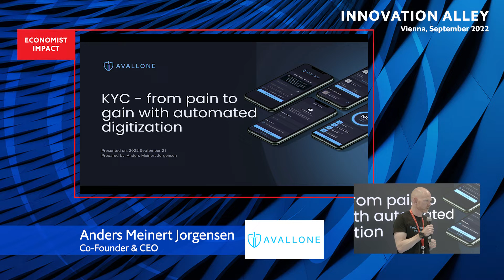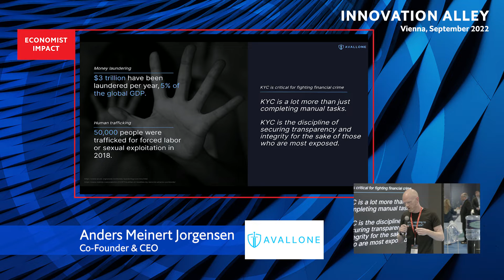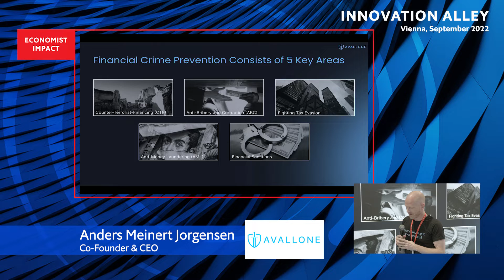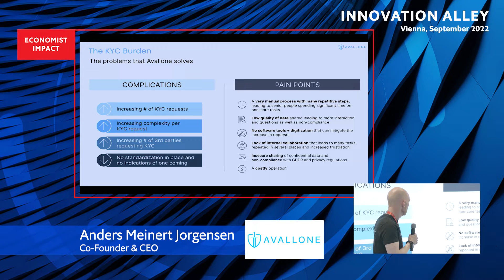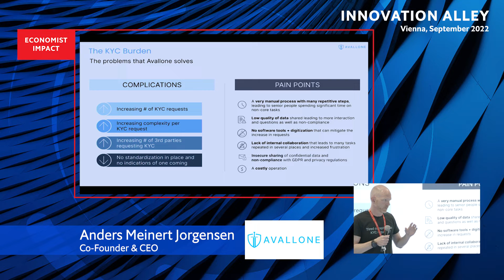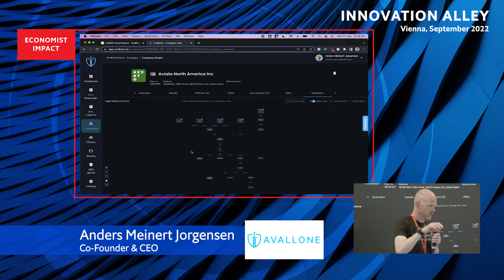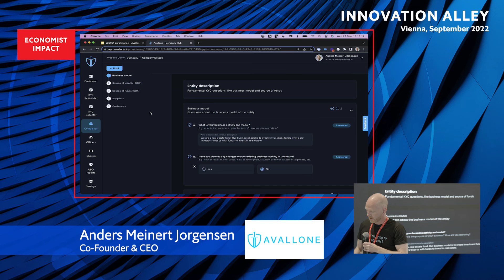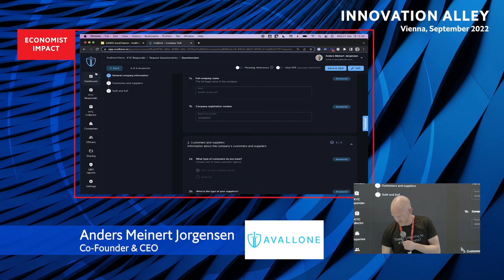Avallone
Know-your-customer (KYC) processes have challenged corporations for long enough to now be a part of everyday life for legal, treasury and more. Even so, it’s still a major pain. So what are the best practices and trends? How can technology and software help? This session gives a deeper understanding of why KYC is so important, how KYC looks at its worst, and last but not least, how KYC can be at its best when enabled by technology.